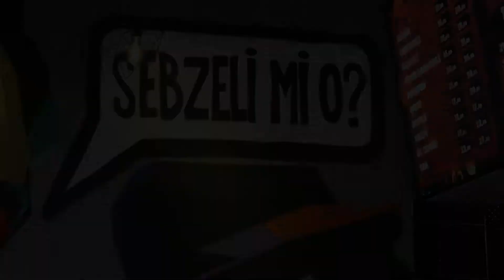Marmaris Srbzeli Döner Yahya Kaptan Şube Açılış Vtr